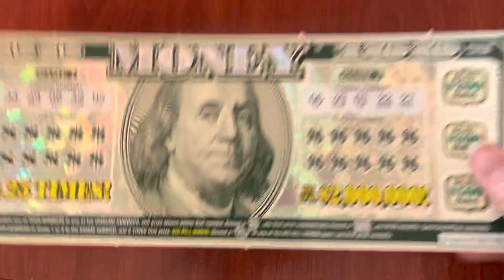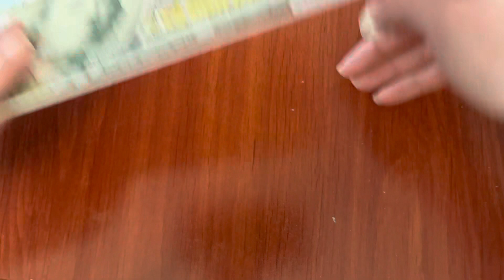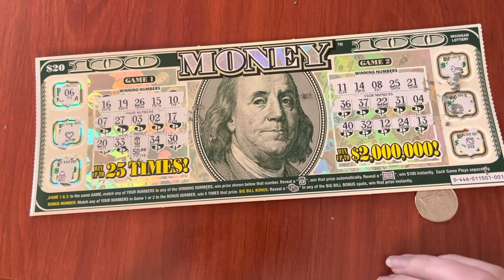$20 Money Instant Tickets - Michigan Lottery - 4/2/23